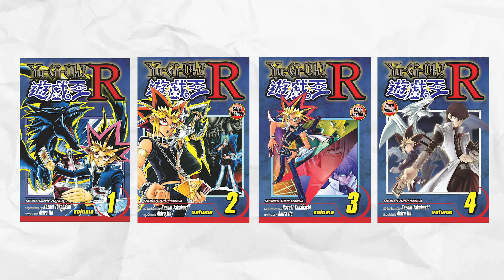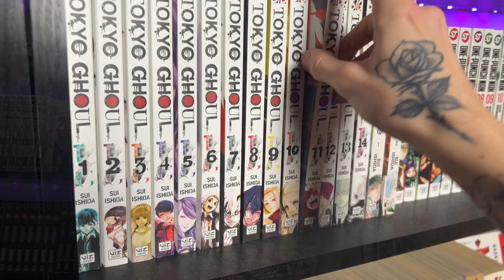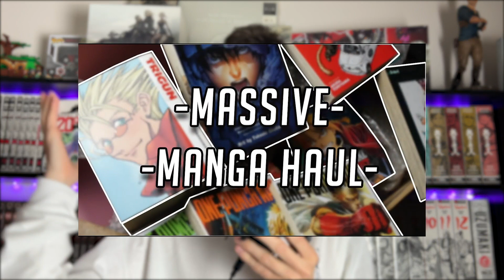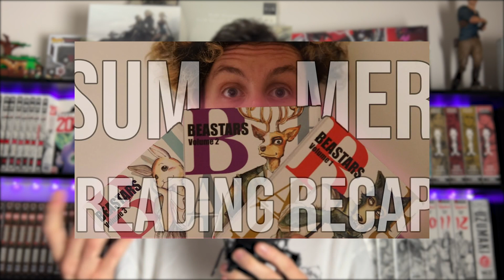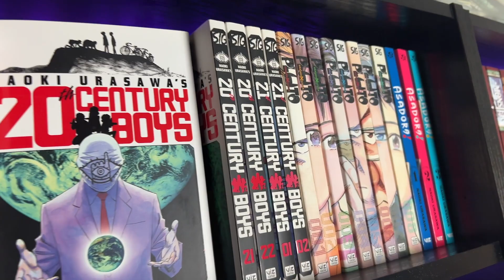My Manga Collecting Journey - The Journey So Far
So, it's been 50 videos since I uploaded my VERY FIRST manga video. There are no words to express my gratitude - thank you.

This is my story of manga collecting, how I got into it and where I want to go with it. Hopefully, this will be the start of a cool new series for the channel.

If you enjoy Manga, TV Shows, Movies, Anime, Video Games, Collectibles or Trading Card Games this is the place for you! I create lots of different content, including Manga Collections, Manga Hauls, Manga Reviews, Manga Recommendations, Manga First Impressions, Manga Collecting Tips, Manga Showcases, Figure Hauls, Figure Collecting, Anime Reviews, Anime First Impressions, Anime Analysis, PS5 Reviews, Yu-Gi-Oh! videos, Steelbook Hauls, and Book Reviews!